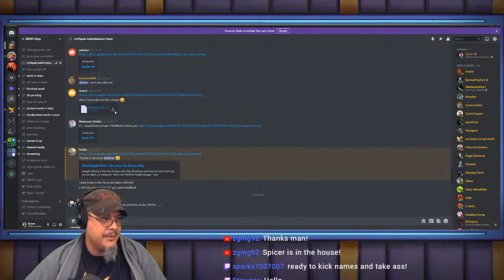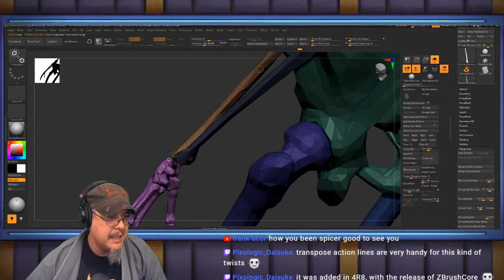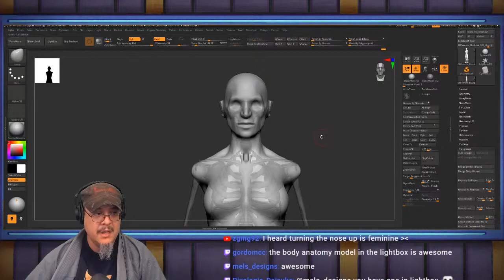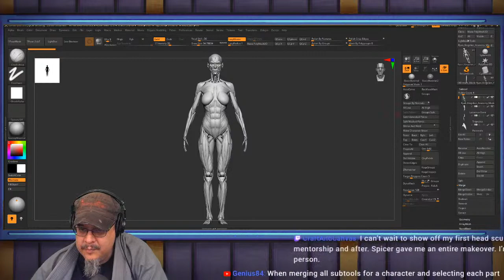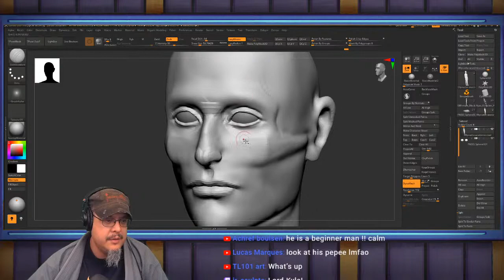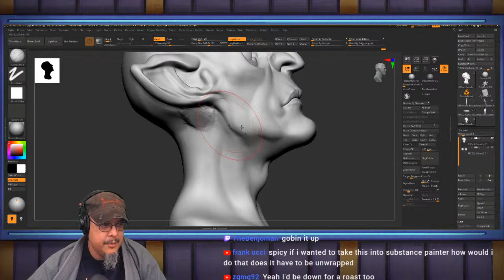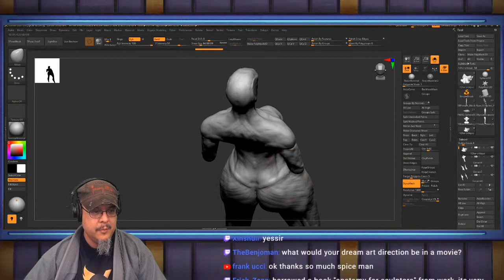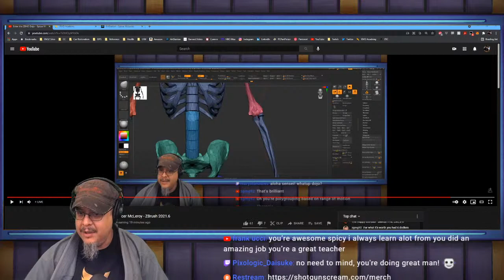Enter the ZBHO Dojo: Anatomy Lessons & Viewer Critiques - Spicer McLeroy - ZBrush 2021.6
Get ZBrush!  More Details on the Current Version of ZBrush

More Pro Artists, VODs, & More! ZBrushLIVE.com

ZBrush 2021.6.6 Now Available!

anatomy, critiques, muscles, bones, character design,